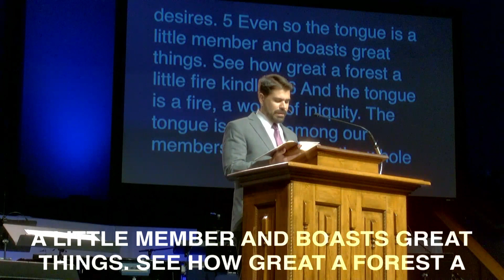"The Trouble with the Tongue" (James 3:1-12)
Dr. David Crowther